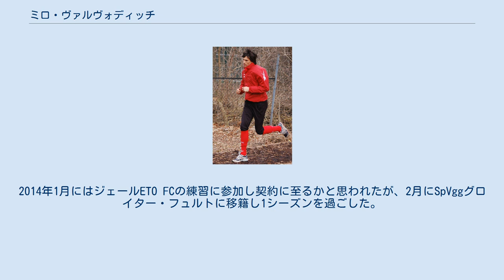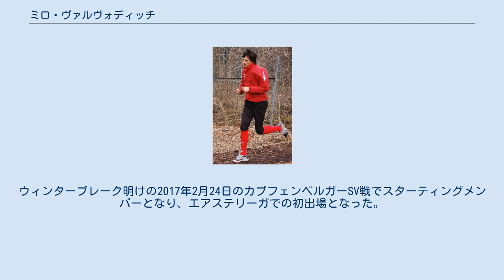ミロ・ヴァルヴォディッチ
グロイター・フュルトの選手
シュトゥットガルト・キッカーズの選手
ミロ・ヴァルヴォディッチ（クロアチア語: Miro Varvodić、1989年5月15日 - ）はクロアチアのサッカー選手。
 スプリトに生まれ、地元のハイドゥク・スプリトの下部組織に在籍した。
2006年にトップチームに昇格しプロとなった。
2007年にNKモソルにレンタル移籍した後、2008年から1.FCケルンへ2シーズンのレンタル移籍、出場機会には恵まれなかったもののその後ケルンに完全移籍した。
2010年10月15日にブンデスリーガ初出場。
正ゴールキーパーであったファリド・モンドラゴンが監督と確執を起こす中でポジションを奪った形となった。
2012年6月23日にカラバフFKに2年契約で移籍。
2014年1月にはジェールETO FCの練習に参加し契約に至るかと思われたが、2月にSpVggグロイター・フュルトに移籍し1シーズンを過ごした。
 2015-16シーズンから無所属となったが、2016-17シーズンの10月にSVホルンの練習に参加、その後冬に権田修一の後任として加入した。
ウィンターブレーク明けの2017年2月24日のカプフェンベルガーSV戦でスターティングメンバーとなり、エアステリーガでの初出場となった。
 父親のゾラン・ヴァルヴォディッチもサッカー選手。